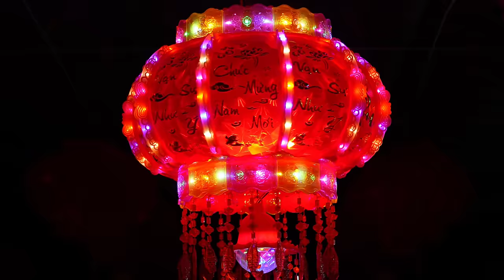A happy day to me! A series of unexpected things happen | HuongTran - Daily Life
※ Click the "settings" button on the video screen, select "subtitles", select "automatic translation" and choose your subtitle language!

Hello friends! I am a person who loves harvesting, especially vegetables, tubers, fruits or natural products from the forest, so every day I harvest agricultural products to sell at the market. Today it's still cold, so I picked chayote and went to the market to sell it alone. My husband and daughter are at home installing and hanging lanterns, preparing for the upcoming Lunar New Year. At the end of the market, I was surprised to see two puppies that looked very similar to my Bull. I decided to buy them and take care of them. When I got home, my husband prepared a meal with fish in tomato sauce that I really like to eat, along with a bowl of hot and delicious mussel soup. I prepared fresh and boiled chayote fruits. As usual, we ate together and enjoyed happy moments together. Hopefully the video will bring you moments of relaxation and comfort. Wishing you and your family always joy, happiness and prosperity!